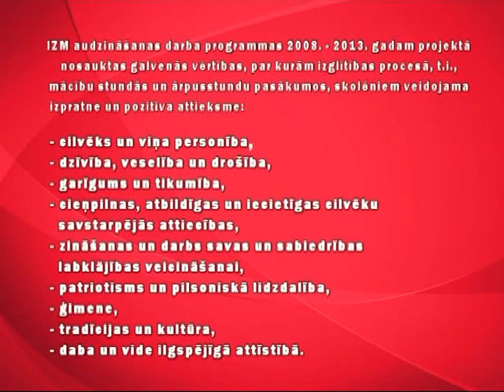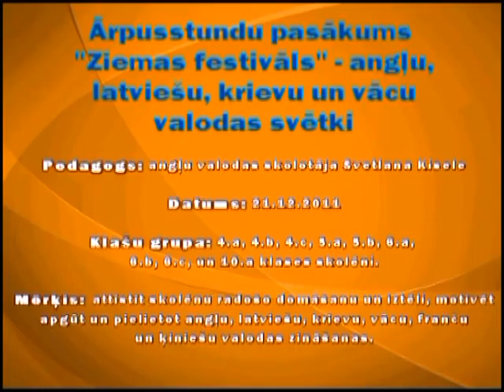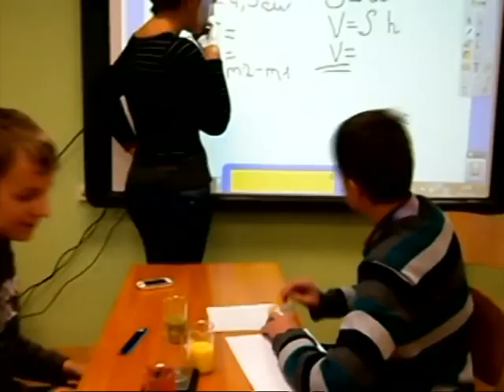Vērtībizglītība un patriotiskā audzināšana Rīgas Anniņmuižas vidusskolā (3)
Vērtībizglītība un patriotiskā audzināšana Rīgas Anniņmuižas vidusskolā

Tikšanās ar stikla pūtejiem
Rīgas mērs Nils Ušakovs apmeklē skolu
Valodas svētki
Konkurss "Zvaigžņu klase"